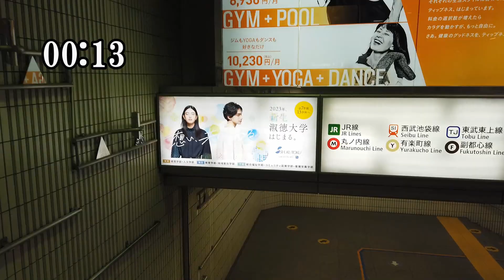【乗り換え】池袋駅「東武東上線（南改札）」から「西武池袋線（B1F改札口）」（撮影 2023/04）